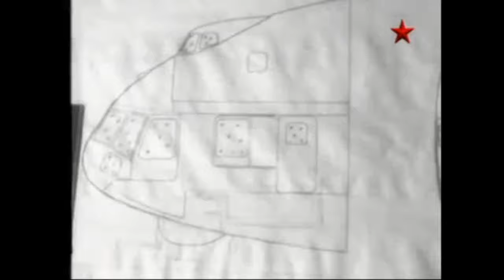Mil V-12 Soviet heavy lift helicopter